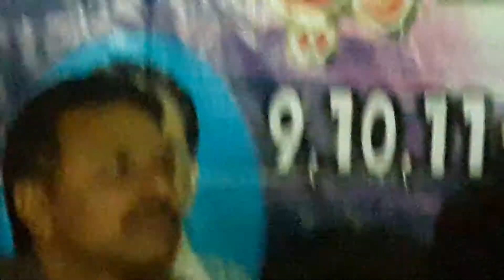Ishaq lagai ta poai puchdomai kaien ro